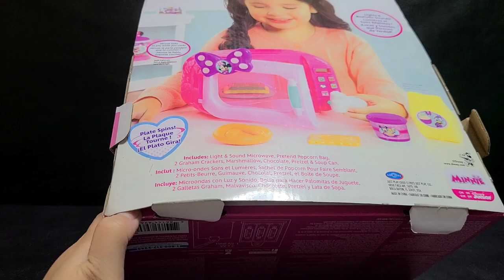youtube video #-FTT4yMtkps